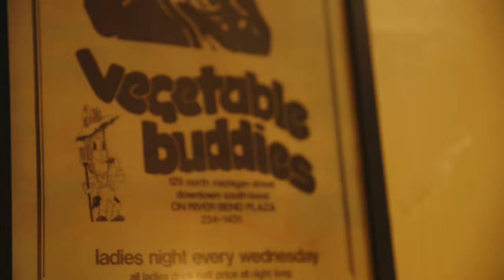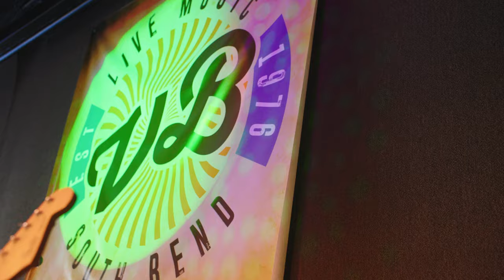South Bend, Here for Small Business - Jeff Harrison, Vegetable Buddies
“We’re gonna be back. We’re gonna have a full house full of people dancing. It’s coming.”

The City of South Bend is releasing five short films to celebrate the resilience of local small businesses that received financial assistance during the pandemic.

Jeff Harrison in the owner of Vegetable Buddies, a historic downtown music venue.